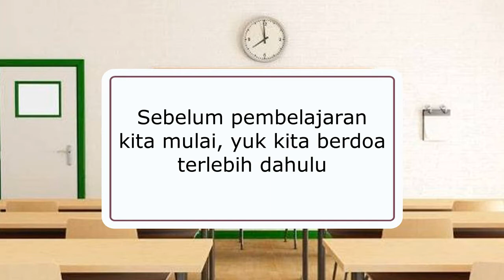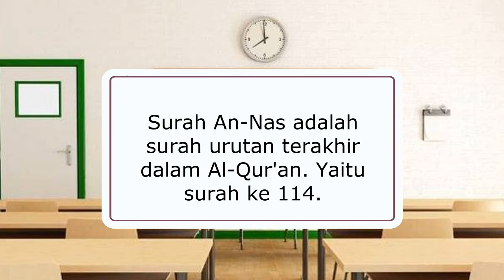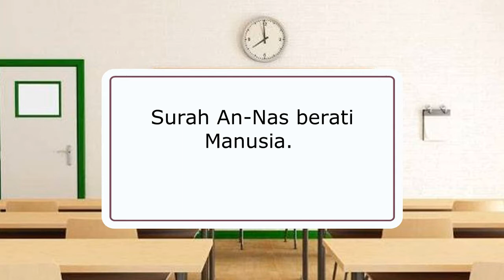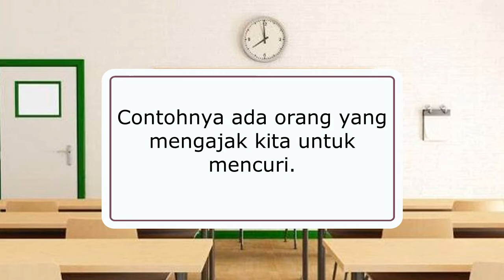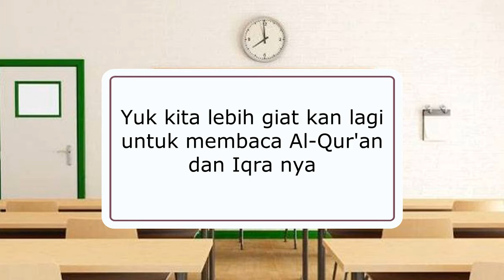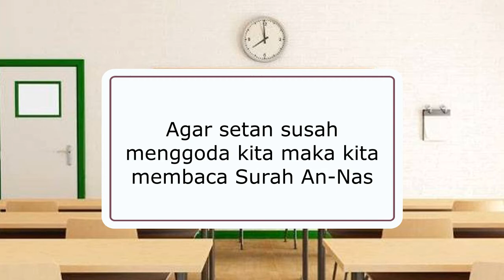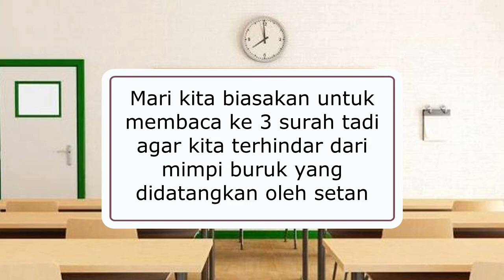Materi Pendidikan Agama Islam Kelas 2 SD - Pesan Surah An-Nas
Dibuat oleh team kelas 2 SD Pedagogia Labschool UNY Tahun Ajaran 2020/2021.